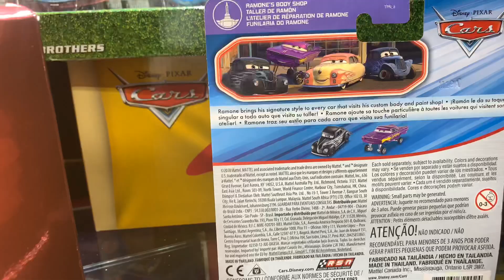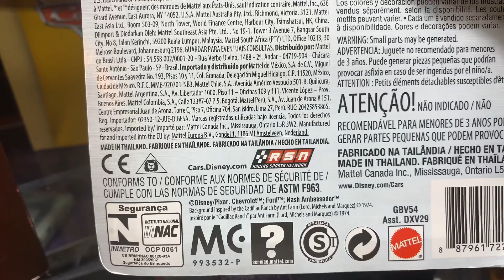RAMON HIDRÁULICO NUEVO DE CARS 3😱😱😱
Ramon hidráulico que fue fabricado en el 2007, sale nuevamente para la edición de Cars 3.

Variant / Variante / バリアント /Pixarcars Mattel @mattel @mattelmexico#Mattelmexico. Coleccionistasmexico Comiccon D23 Mcqueen #95 Cruzramirez @pozoleria @pixar @mattel @juegosjuguetesycoleccionables @DisneyPixar @pixarcars @jadatoys @autosymas @autoart_official @comic_con @comic_con @disneyd23